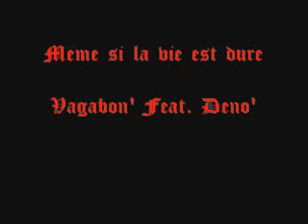vagabon feat deno / même si la vie est dure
sortit sur la compilation Hip Hop " la crapuleuse "
et sur l'album Vagabon ' dispo sur